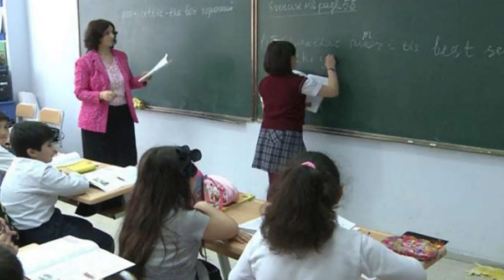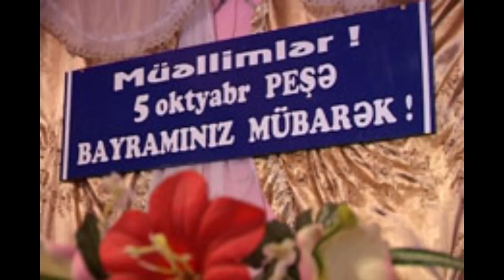Müəllim yetişdirən müəllimlər